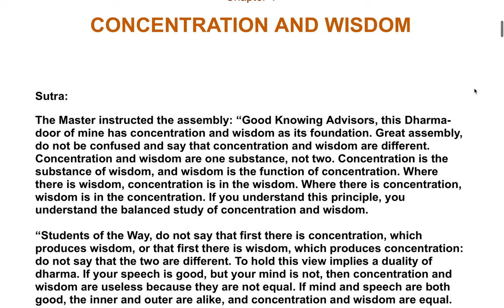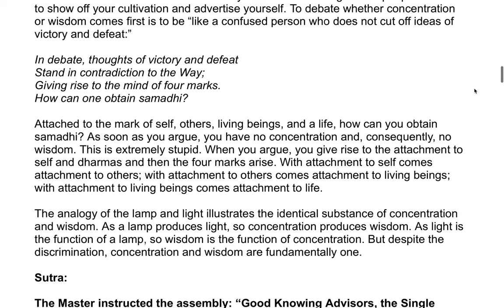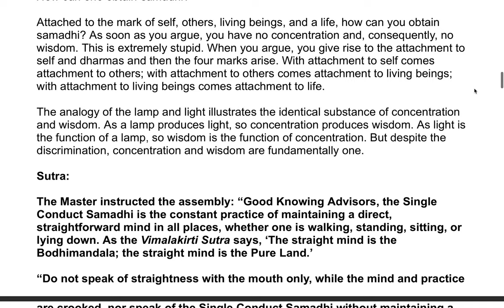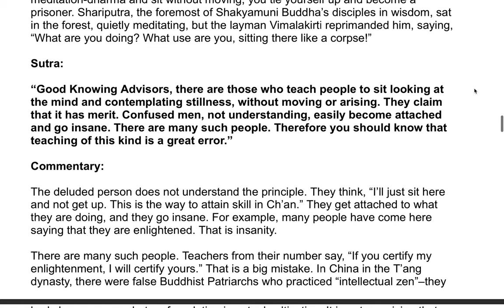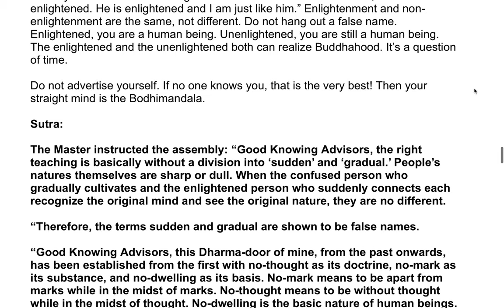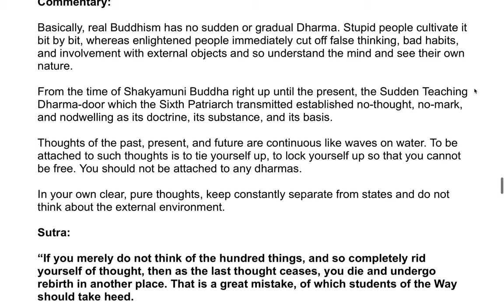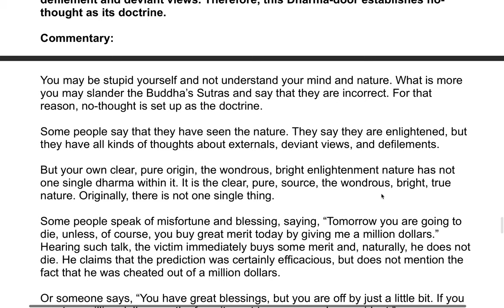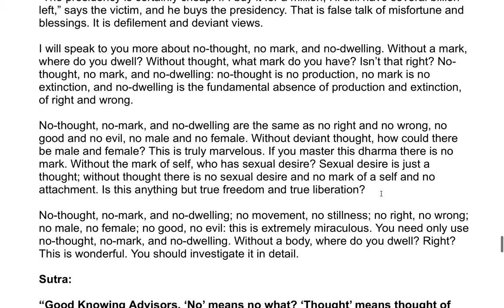The Sixth Patriarch's Dharma Jewel Platform Sutra| A Commentary by the Venerable Master Hsuan Hua 20